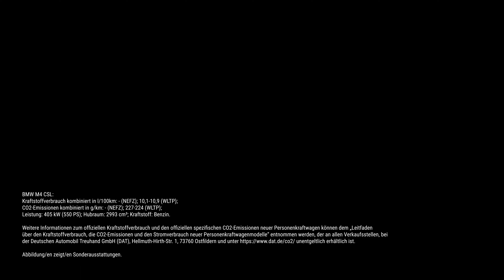BMW M4 CSL Produktvorstellung - BMW Widmann + Winterholler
BMW M4 CSL:
Kraftstoffverbrauch kombiniert in l/100km: x,x (NEFZ); 10,1-10,9 (WLTP);
CO2-Emissionen kombiniert in g/km: x (NEFZ); 227-224 (WLTP);
Leistung: 405 kW (2993 PS); Hubraum: 2993 cm³; Kraftstoff: Benzin.

In diesem Video dürfen wir euch eine ultimative, straßenzugelassene Rennmaschine vorstellen -  den BMW M4 CSL. Das Fahrzeug bietet ein unnachahmliches Performance-Erlebnis mit 550 PS auf nur 1.625 kg. Würdest du dich auf dem Fahrersitz der M Carbon Vollschalensitze sehen?

Weitere Informationen zum offiziellen Kraftstoffverbrauch und den offiziellen spezifischen CO2-Emissionen neuer Personenkraftwagen können dem „Leitfaden
über den Kraftstoffverbrauch, die CO2-Emissionen und den Stromverbrauch neuer Personenkraftwagenmodelle“ entnommen werden, der an allen Verkaufsstellen, bei
der Deutschen Automobil Treuhand GmbH (DAT), Hellmuth-Hirth-Str. unentgeltlich erhältlich ist.

Abbildung/en zeigt/en Sonderausstattungen.